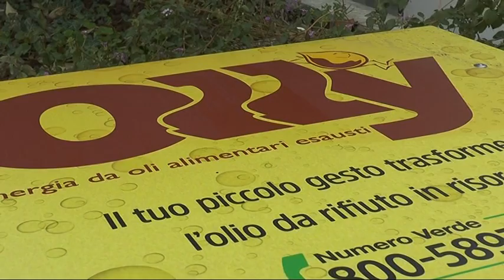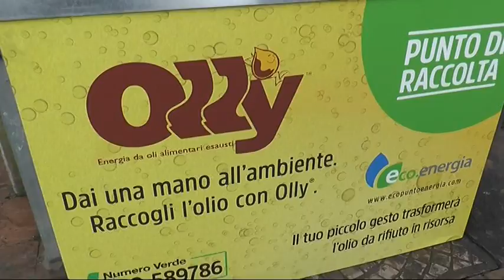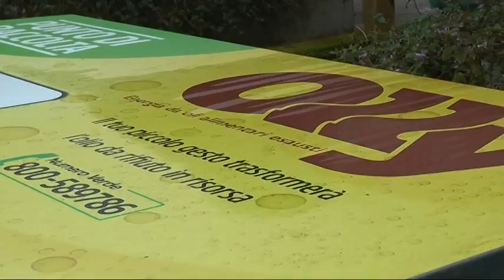Attivo il servizio di raccolta degli oli esausti a Lavagna